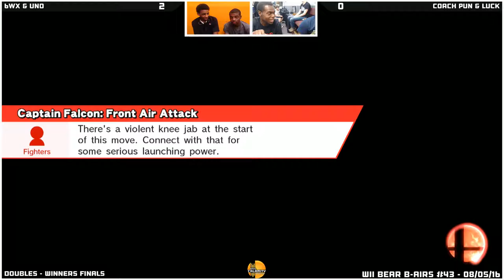WBB #45 | 6WX & Uno vs Coach Pun & Luck - Winners Finals - Smash Wii U - Doubles